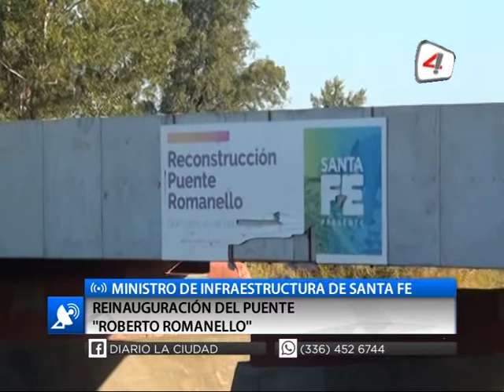REINAUGURACIÓN DEL PUENTE ''ROBERTO ROMANELLO''